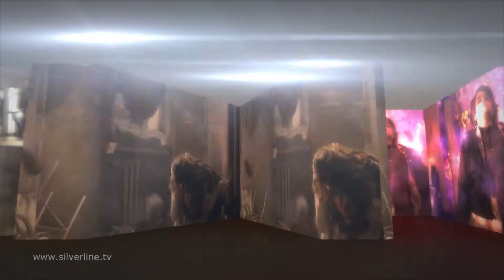Silverline HD Promo Trailer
Bei Silverline, dem einzigen Genre-Film-Sender im deutschsprachigen Pay- und Free-TV, bekommen Filmfans das Beste aus den Genres Horror, Action, Crime, Thrill sowie Asian Cinema.

Durch die Partnerschaft mit den größten deutschen Kabelnetzbetreibern, Vodafone, Unitymedia und M7 kann Silverline flächendeckend in ganz Deutschland empfangen werden. Über das Internet ist Silverline bei Magine TV und im Einzelabruf bei den Amazon Channels empfangbar. Neben Deutschland wird über den Anbieter KabelKiosk das Eutelsat Satellitensystem genutzt, um so auch die Kabelnetze in Österreich und der Schweiz erreichen zu können.

Der Silverline Movie Channel verfolgt seit seinem Sendestart die Philosophie sich als reiner Spielfilmkanal zu präsentieren. Daher bietet er seinen Zuschauern ausschließlich unverbrauchte, aktuelle Spielfilme der Genres Horror, Action, Crime, Thrill und Asian-Cinema.

Die SILVERLINE TV AG arbeitet mit unabhängigen Filmverleihern aus aller Welt zusammen, um einen ständig wechselnden Zustrom aktuellster Filme, die größtenteils als deutschsprachige TV-Erstausstrahlungen gezeigt werden, sicherzustellen. Der Großteil der Filme kommt aus den USA und aus dem asiatischen Raum. Abgerundet wird das Programm durch Filme aus Europa und Lateinamerika.

Darüber hinaus ist der Silverline im Pay-TV Markt als Anlaufstelle für Spielfilme bekannt, die abseits des Mainstreams regelmäßig für Aufmerksamkeit bei einschlägigen Festivals und auf dem Home- Video-Markt sorgen.

Ein ganz besonderes Highlight: Extra für seine anspruchsvollen Zuschauer zeigt Silverline Trailer und Anmoderationen, die im hauseigenen TV Studio in Grünwald bei München produziert werden.

Aktuell gibt es folgende Themenabende – jeweils im Double-Feature ab 20:15 Uhr:

Mo: Horror-Night
Mi:  Action-Night
Fr:   Asian-Night